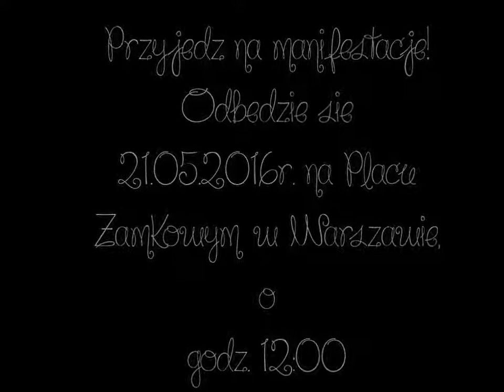przyjedź na manifestację